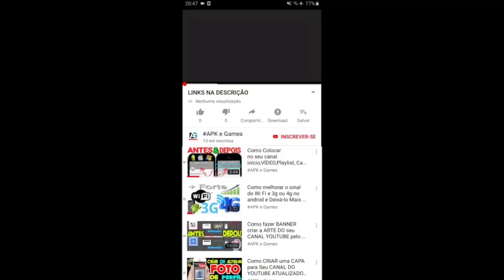My Talking Angela 2 Summer update stickers Book Gameplay Android ios